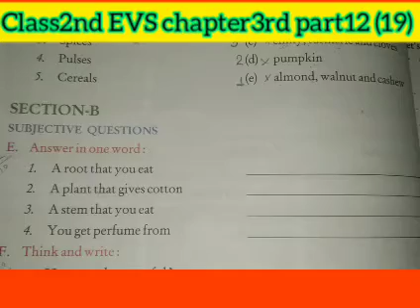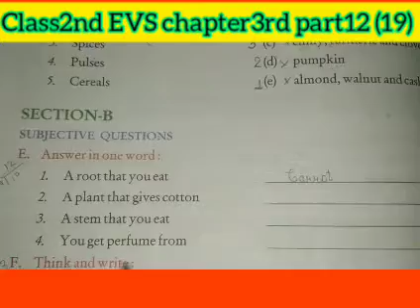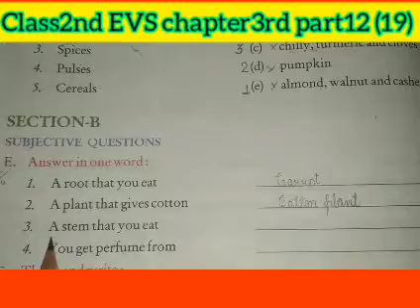Class2nd EVS chapter3rd part12 (19)